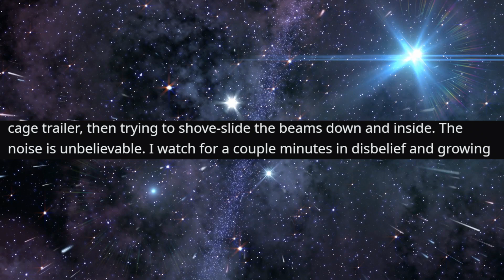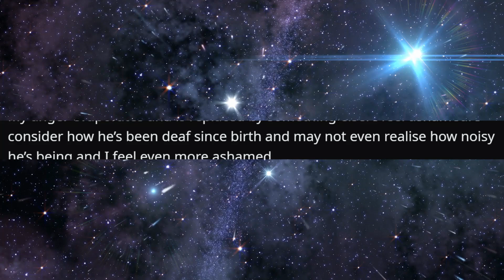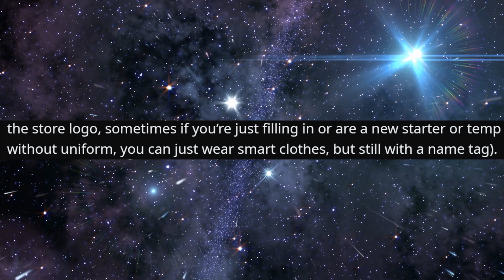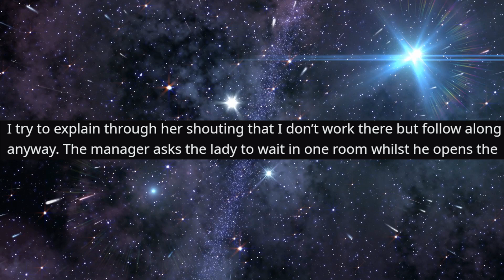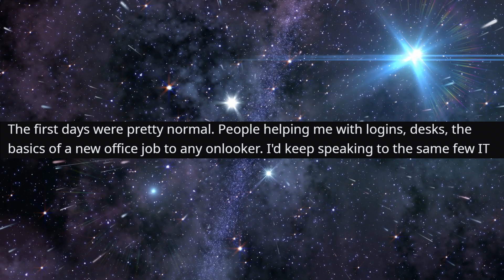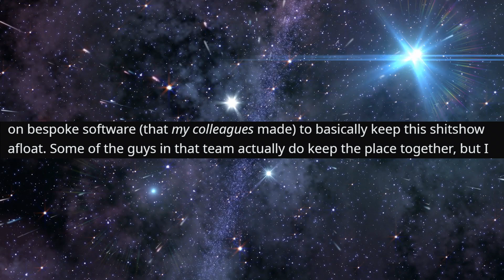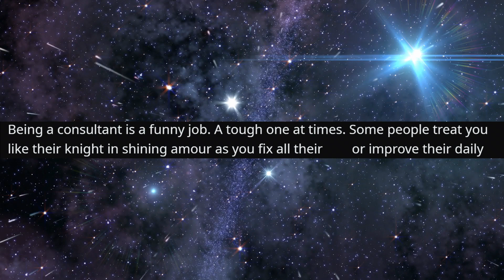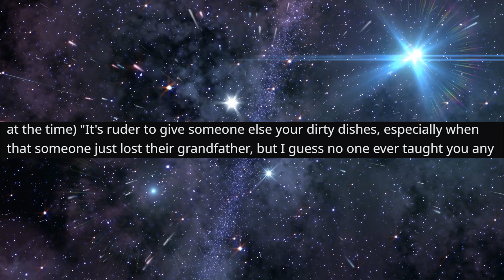r/IDontWorkHereLady - Karen thinks I'm a Waiter at a FUNERAL...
Karen thinks I'm a Waiter at a FUNERAL...